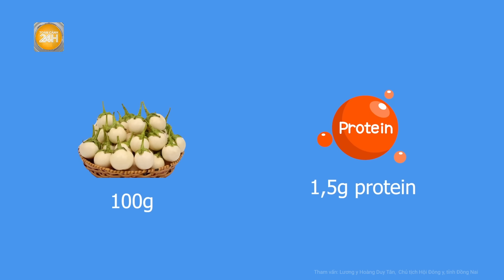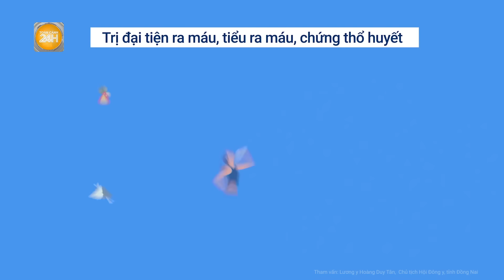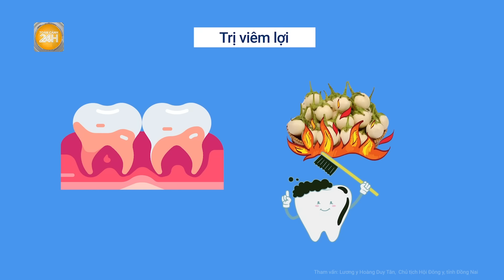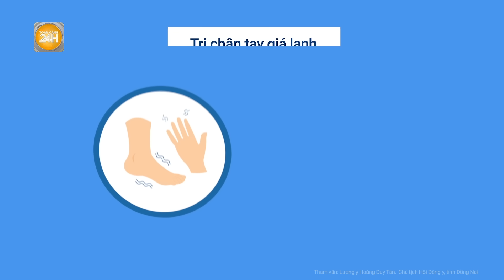Cà pháo “độc” hay “lành”, ăn như thế nào thì không gây hại cho sức khỏe? | Toàn cảnh 24h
Toàn cảnh 24h | Cà pháo có chứa nhiều vi khoáng tốt cho cơ thể, tuy nhiên nếu chế biến không đúng cách có thể không tốt cho sức khỏe.